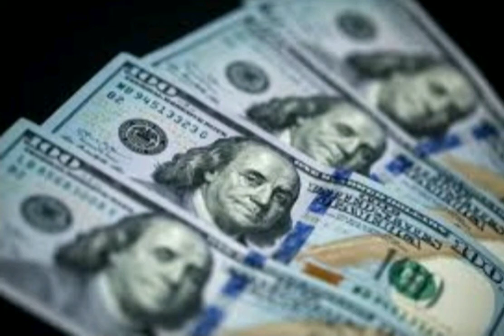How to make money.